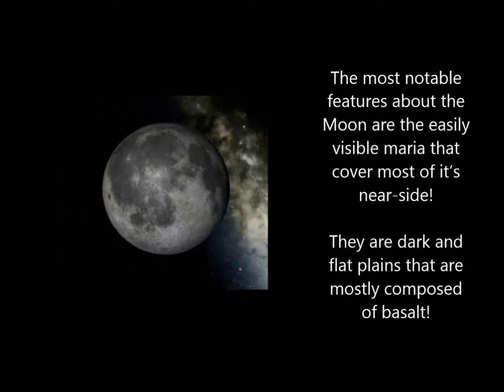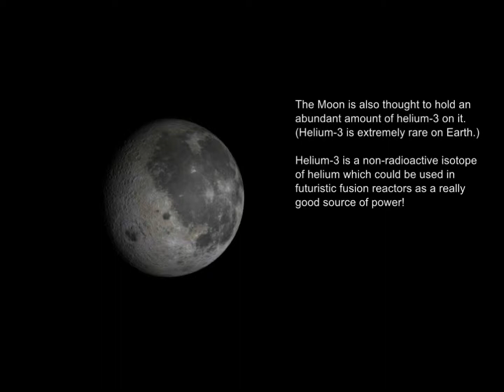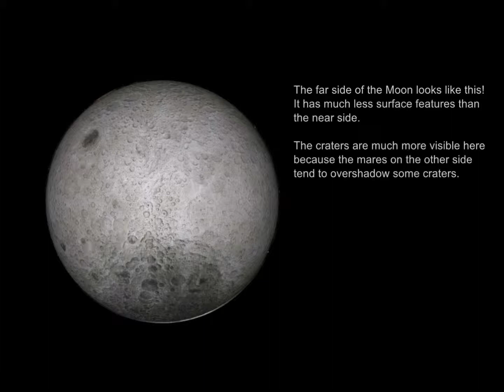The Moon! - Moon profiles #1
This is the first moon profiles episode on this channel! And of course im going to take a look at our own moon first!
Universe sandbox 2 was used to capture footage!